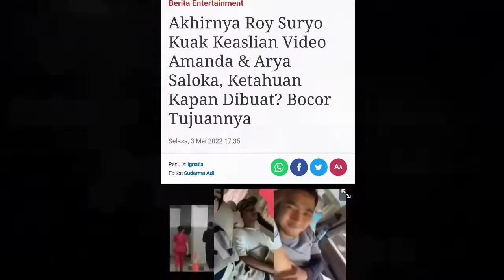Akhirnya Roy Suryo Kuak Keaslian Video Amanda & Arya Saloka, Ketahuan Kapan Dibuat? Bocor Tujuannya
Video yang berisi kemesraan Amanda Manopo dan Arya Saloka memang menjadi perbincangan banyak orang.
Terutama fans keduanya dan para penonton sinetron Ikatan Cinta.
Hubungan terlarang akhirnya diisukan terjadi antara Arya Saloka dan Amanda Manopo.
Padahal keduanya saat memulai kontrak berakting dengan Ikatan Cinta sudah memiliki pasangan masing-masing.
Ada Putri Anne yang diketahui berstatus sebagai istri dari Arya Saloka.
Sementara itu, dahulu Amanda Manopo sempat menjalin hubungan dengan Billy Syahputra.
Tapi tampaknya, makin lama kontrak Sinetron Ikatan Cinta berjalan, isu seputar kemesraan keduanya di belakang kamera menjadi semakin ramai.
Sampai video yang menunjukkan gelagat Arya Saloka saat menciumi lengan Amanda Manopo pun menjadi sorotan.
Terbaru akhirnya publik mulai menemukan jawaban apa yang sebenarnya terjadi dalam video.
Pakar video dan telematika, Roy Suryo mengungkapkan kemungkinan yang ada dalam video itu secara faktual.
Dikutip Grid.ID dari TribunSeleb pada Selasa (3/5/2022), dalam video itu terlihat Arya beberapa kali mengelus lengan Amanda.
Setelah itu, ia bahkan juga mencium lengan mantan kekasih Billy Syahputra itu.
Hal itu pun tak ayal langsung menjadi buah bibir publik.
Pasalnya, kedekatan keduanya dinilai terlalu berlebihan sebagai rekan kerja.
Terlebih, Arya Saloka sendiri sudah memiliki istri yakni Putri Anne.
Tak hanya itu, saat video itu beredar di jagat maya, diketahui Arya Saloka sudah hengkang dari sinetron yang ia perankan bersama Amanda.
Pakar telematika Roy Suryo pun ikut buka suara terkait video yang beredar.
Melansir kanal Youtube Trans7 Lifestyle pada Selasa (3/5/2022), Roy ungkap video itu bukan rekayasa.
Beberapa fakta diungkap oleh Roy Suryo.
Ia menyinggung pula tujuan apa sebenarnya yang diinginkan dari kemunculan video itu.
"Keaslian tuh ada dua yang harus diperhatikan, yang pertama adalah itu diupload diunggah di akun apa dulu," ujarnya.
Menurutnya, keaslian dari video ini tak perlu lagi dipertanyakan oleh publik.
"Ketika akun yang mengunggah to akun yang memang biasa menampilkan apa keseharian atau biasa menampilkan apa yang dilakukan oleh Amanda ya tentu saja kita enggak perlu lagi menanyakan itu asli apa enggak ya, gitu," jelasnya.
Karena kan viralnya (video) TikTok kira-kira 17-18 detik itu memang berasal dari akun (fans) Amanda Manopo," lanjut dia.
Mengenai video yang viral tersebut, Roy mengatakan bahwa adegan Arya dan Amanda terjadi natural tanpa dibuat-buat.
Bahkan, ia menilai bahwa berdasarkan video itu, Arya dan Amanda punya hubungan teman spesial.
"Adegannya itu ya kalau saya bilang sih sebenarnya ini adegan natural," jelasnya.
Ya natural itu adalah kayak TTM ya, teman tapi mesra ya," lanjutnya.
Kendati begitu, ia juga menilai bahwa hal ini berkaitan dengan cemistry yang harus dibangun keduanya untuk memerankan peran sebagai suami dan istri di salah satu sinetron.
Roy Suryo pun mengatakan bahwa tujuan dibuatnya video ini demi gimik yang dibangun agar bisa sesuai dengan chemistry dalam sinetron.
Terkait kapan waktu dibuatnya, Roy Suryo tidak bisa menjabarkan dengan jelas.
Gimana enggak mesra? Meskipun dua-duanya tahu bahwa yang satu sudah punya istri yang satu punya pacar ya," lanjut Roy.
Tetapi kan mereka berpasangan di film itu kan memang membutuhkan kedekatan kalau mereka enggak deket secara hati tujuan film itu, ya enggak akan main juga, gimmick-gimmick dalam film itu enggak akan main," terangnya.
Mantan Menteri Pemuda dan Olahraga ini juga menegaskan bahwa video itu asli dan bukan rekayasa.
"Satu saya pastikan bahwa itu benar adanya," jelasnya.